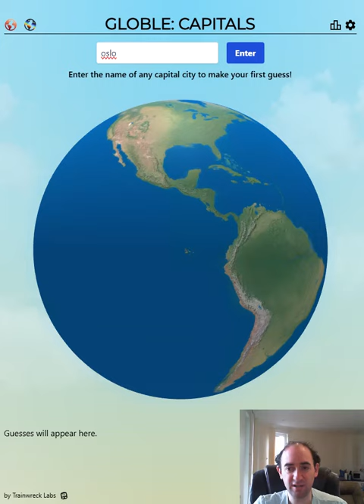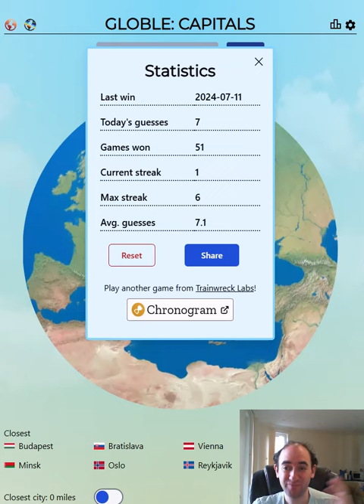What is the mystery CAPITAL CITY?! Globle Capitals puzzle! (11 Jul 24)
Today I attempt a geography puzzle called Globle Capitals. The idea is to work out what capital city the game is thinking of!

It's a spin off of the game Globle where you have to guess the country.